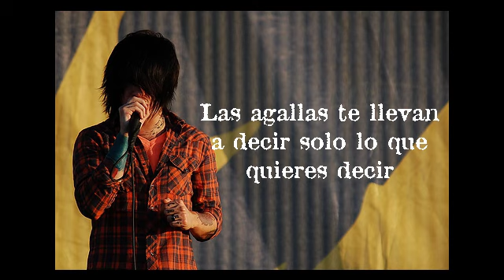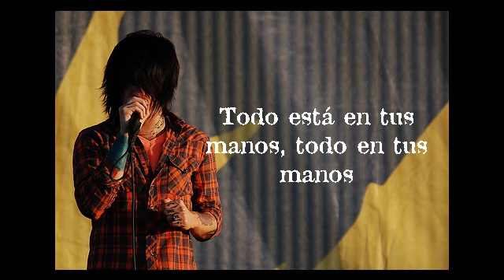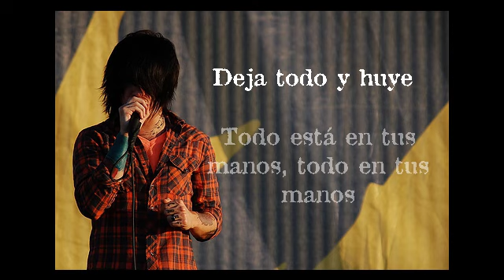Framing Hanley- All in your hands Sub español